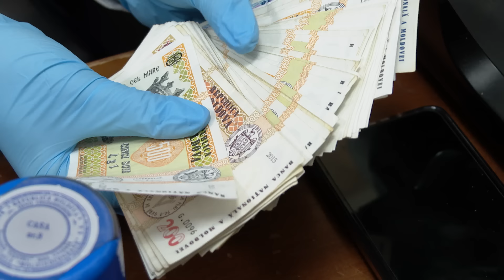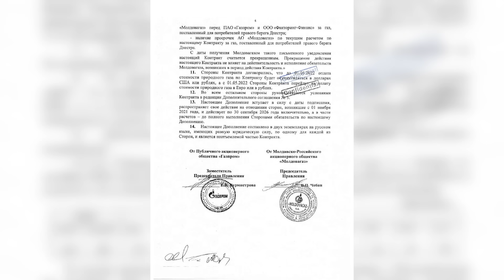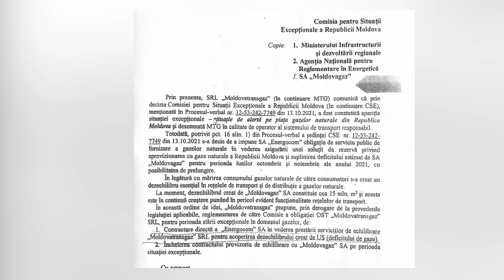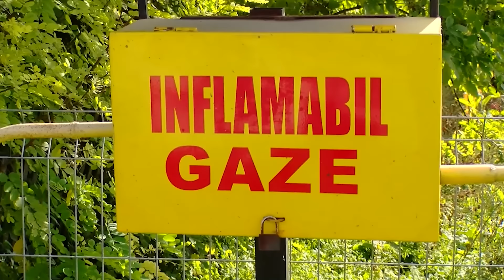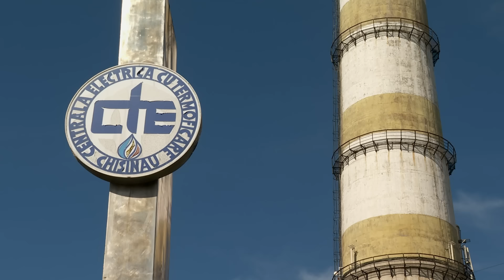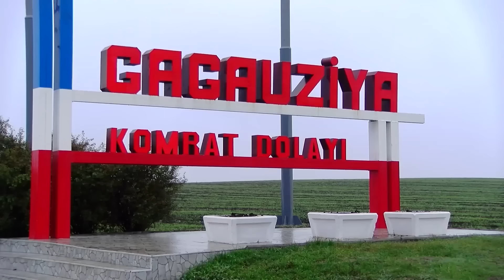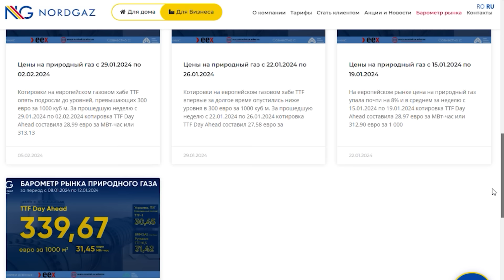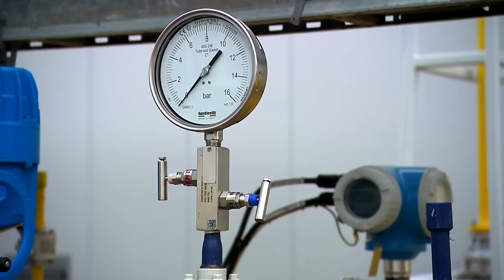«ЭТО ДРУГОЕ». Газовый спрут.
Газовый спрут. Что все-таки произошло в 2021 году, и почему Молдова начала закупать природный газ по завышенным ценам? Кто дирижирует этими закупками и сколько зарабатывает на каждой тысяче кубометров из карманов потребителей? Смотрите наше расследование в авторском проекте Ольги Дзятковской «ЭТО ДРУГОЕ».